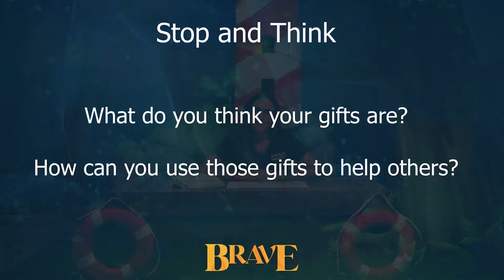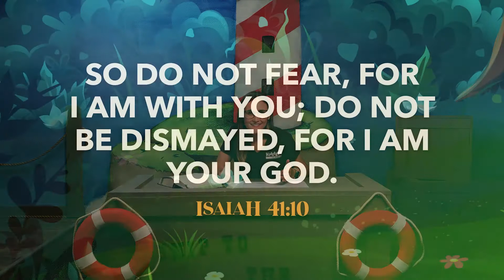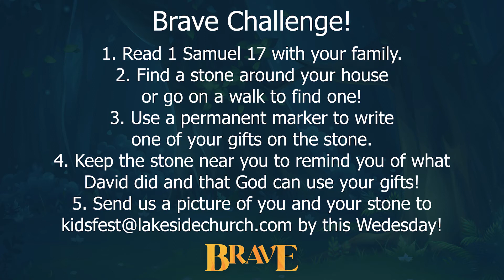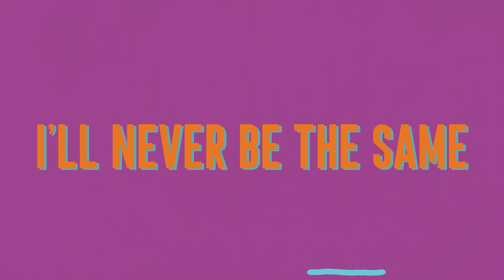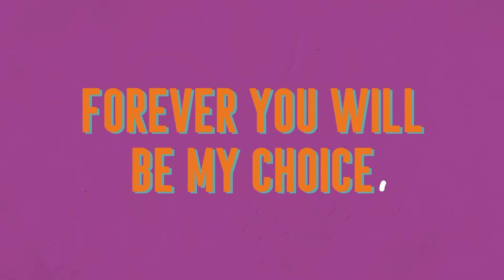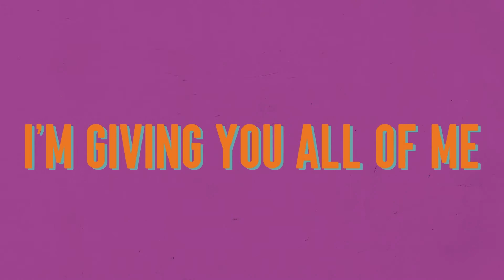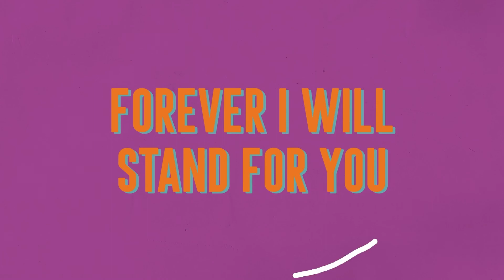KIdsfest at Home August 9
KIdsfest at Home August 9KIdsfest at Home August 9